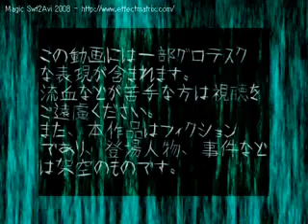Fear Garden - English Ver.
I have to say, that by far, this is one of the strangest songs I have ever sung.
But I loved every minute of it.
I was feeling "Yandere" lately anyway, so I figured this was appropriate.

AWESOME lyrics by DayDreamerProduction!